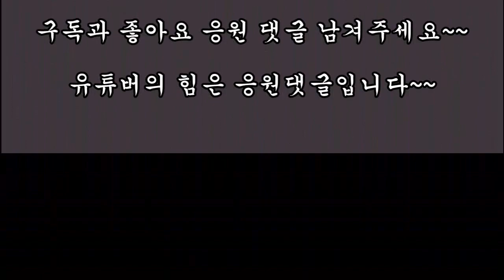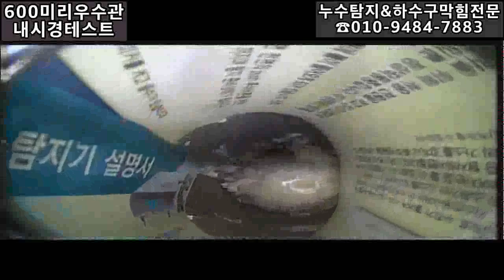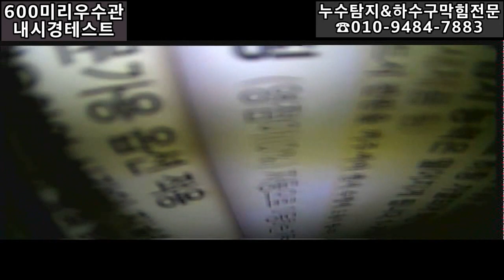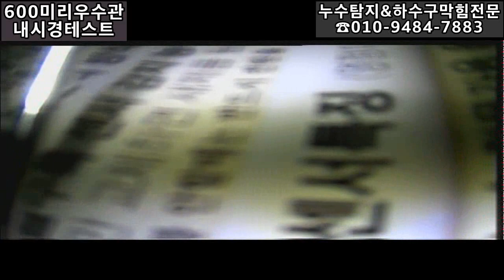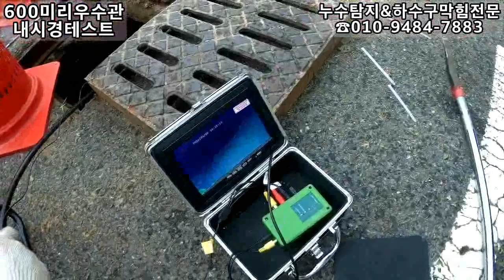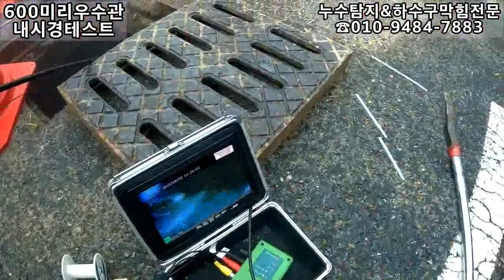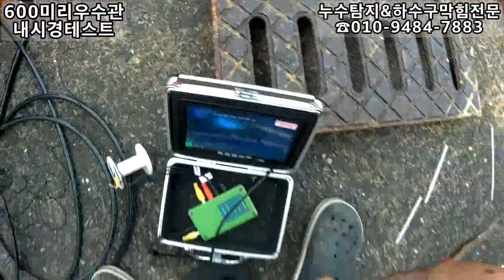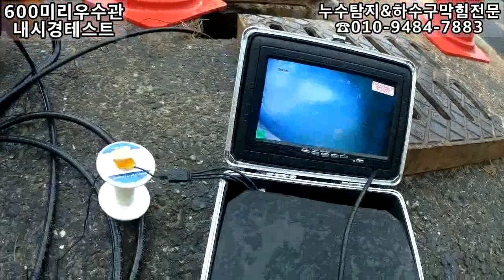360도 틸트 내시경 테스트~~